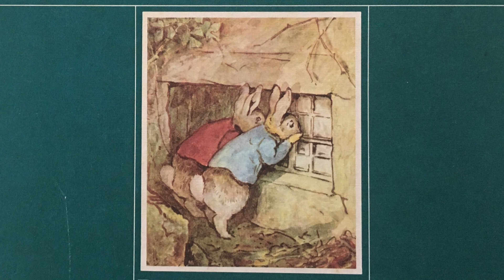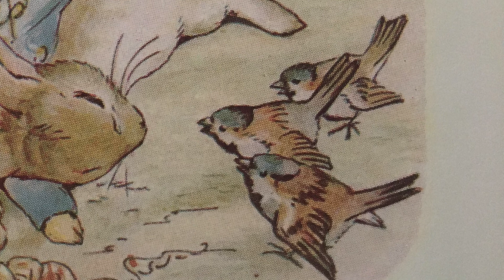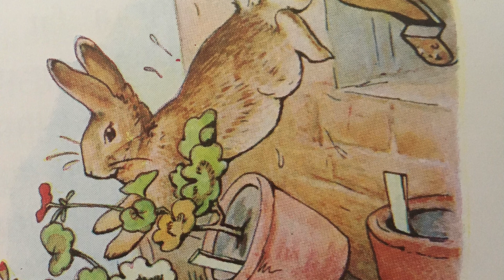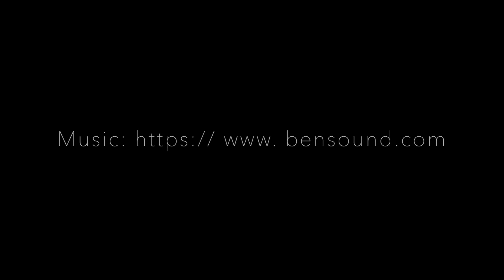Storytime: Peter Rabbit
Today is a special rendition of AGH Storytime!

Not only are we joining Sara in her garden to read Peter Rabbit, but we're also looking in on a special surprise Bean found last week!

Watch to find out what Sara and her family found in the garden!